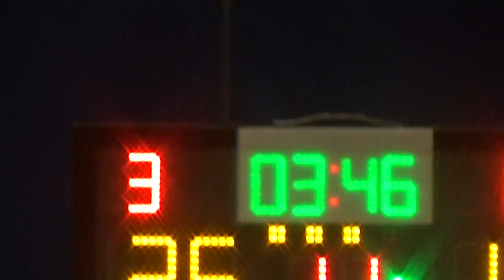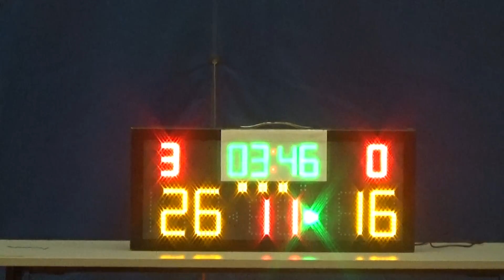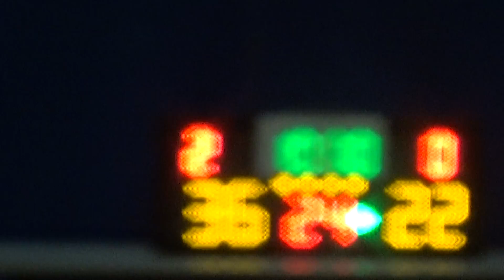20150716 興隆五金 VS LMS 3rd Quarter